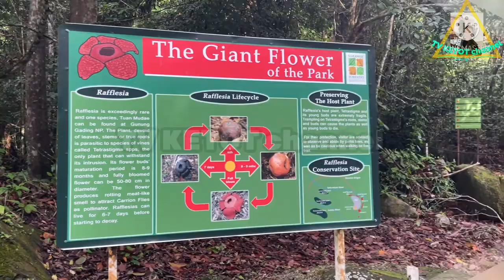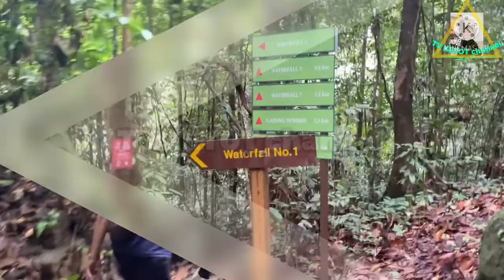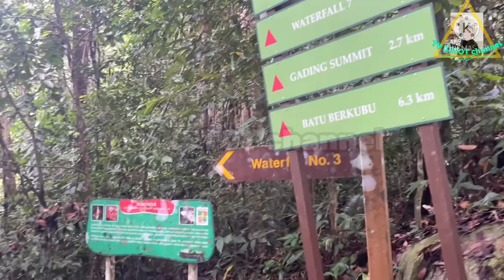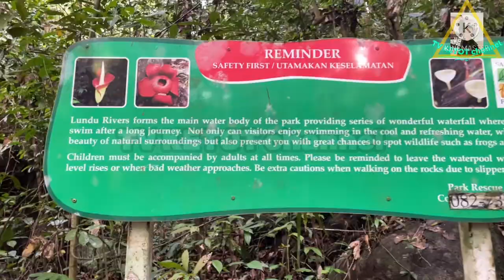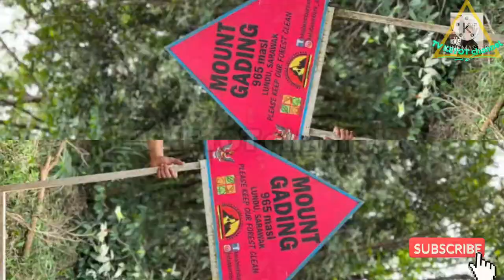Taman negara gunung gading lundu sarawak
Gunung gading ini mempunyai dayatarikan tersendiri ialah mempuanyai bunga yang terbesar di dunia iaitu bunga rafflesia bunga ini banyak di temukan di kawasan gunung gading.